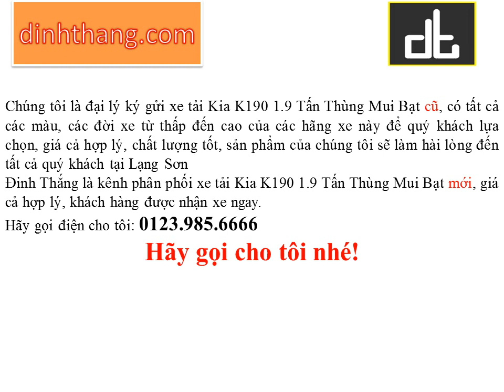Mua, bán ô tô mới-cũ xe tải Kia K190 1.9 Tấn Thùng Mui Bạt tại Lạng Sơn (01239856666)